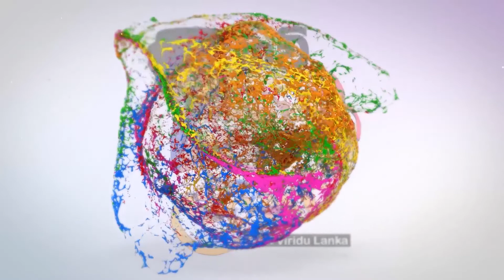නිලන්තී කුසුම් දුවට සුබ උපන්දිනයක් වේවා / nilanthi's barth day viridu /viridu asanka